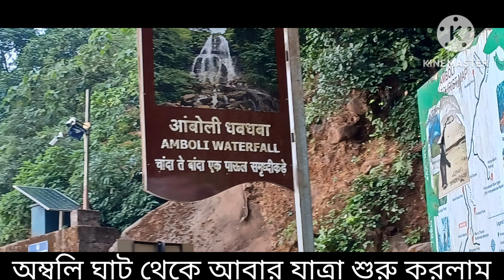Ambli Ghat in Maharashtra from Goa। গোয়া থেকে মহারাষ্ট্রের আমলীঘাট